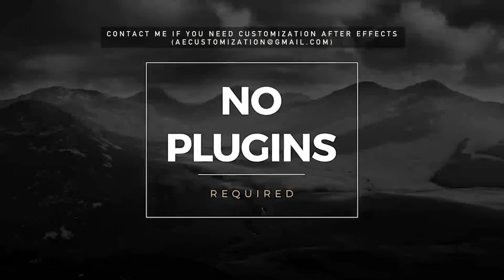Glitch & Minimal Titles | After Efects Project Files - Videohive template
18 Unique Glitch & Minimal Titles Motion Shapes Bonus (moves & explosions) Easily to customize (Control Layer for each Title) No plug-ins required All scenes have different animations Very Fast Render 16:9 Square Pixels Used fonts: Montserrat, Open Sans, PT Serif Support
 Created 7 July 16 Last Update 28 July 16 After Effects Version CC 2015, CC 2014, CC, CS6, CS5.5 Universal Expressions No Resolution Resizable File Size 1.6MB Media Placeholders 0 Text Placeholders 32 Tags 3d, colorful, fancy, fashion, glitch, lower third, minimal, reveal, smooth, text animation, titles